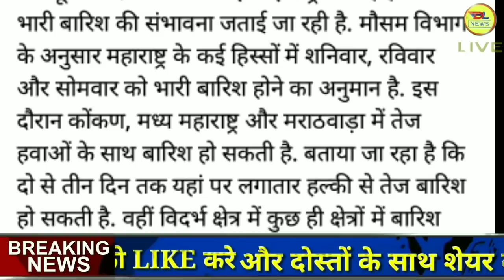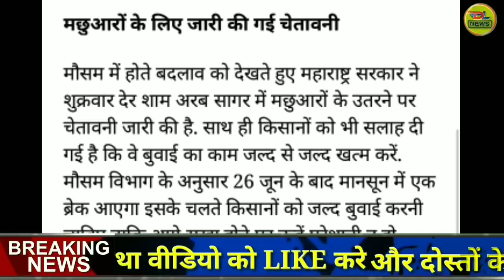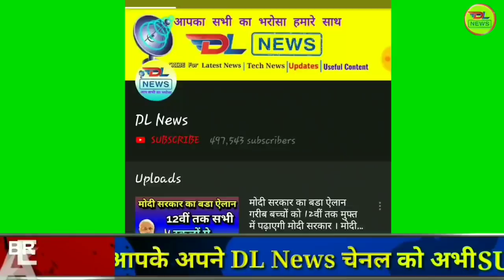आज 22 जून 2019 का मौसम की जानकारी ! Mausam ki Jankari June ka mausam vibhag aaj, Weather News Today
22 to 25 June aaj ka mausam मौसम की जानकारी।Weather news today।मौसम खबर।weader report/June 2019।

weather  today
weather in india now
pune climate
temperature yesterday
rain weather
weather today
weather report

1. weather forecast
2. weather today
3. weather forecast india
4. weather report
5. rain weather
6. आज का मौसम कैसा रहेगा 2019
7. आज के मौसम का हाल
8. मौसम समाचार
9. मौसम विभाग
10. कल का मौसम कैसा रहेगा
11. आज के मौसम की जानकारी
12. आज रात का मौसम कैसा रहेगा
13. कल का मौसम कैसा रहेगा
14. आज का मौसम दिल्ली
15. आज का मौसम पंजाब
16. आज का मौसम उत्तर प्रदेश
17. आज का मौसम कैसा रहेगा 2019
18. आज रात का मौसम कैसा रहेगा
19. आज का मौसम दिल्ली
20. कल का मौसम कैसा होगा
21. आज का मौसम का हाल वीडियो
22. मौसम समाचार
23. कल का मौसम कैसा रहेगा 2019